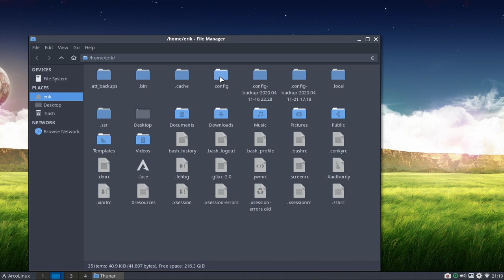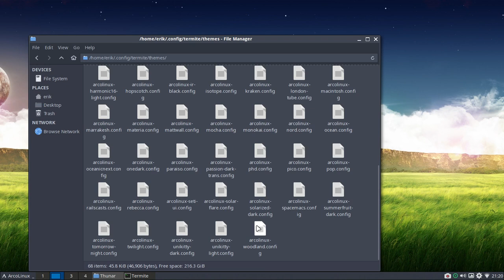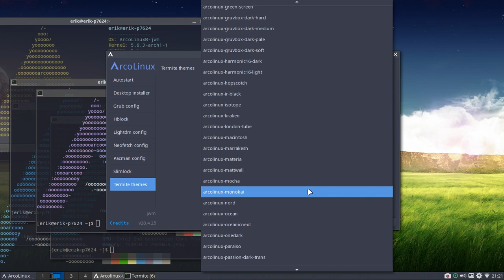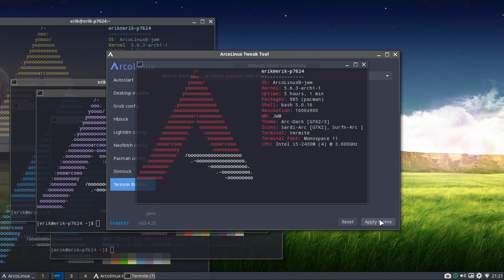ArcoLinux : 1489 major Termite themes update + use the ArcoLinux Tweak Tool